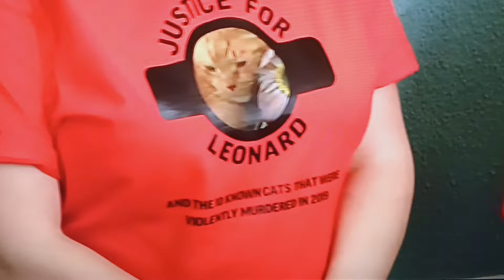Ca man given maximum sentence for torturing and killing cats 🙀🙀🤬🤬